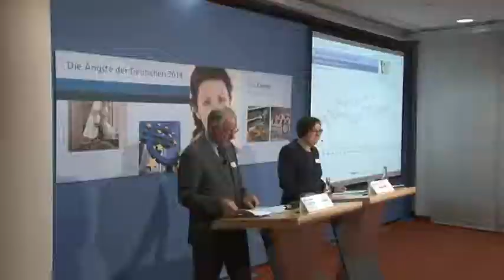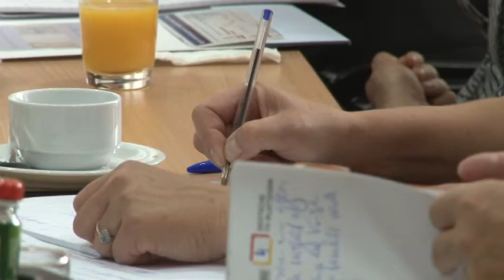İŞTE ALMANLARIN KORKULARI!